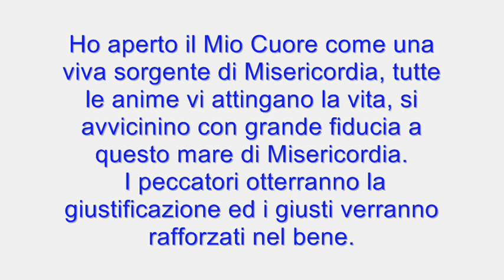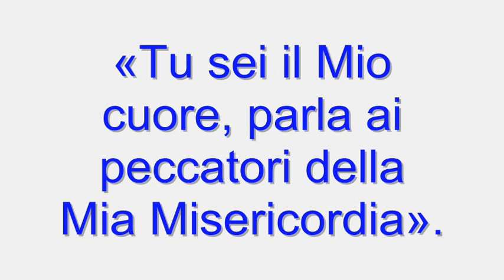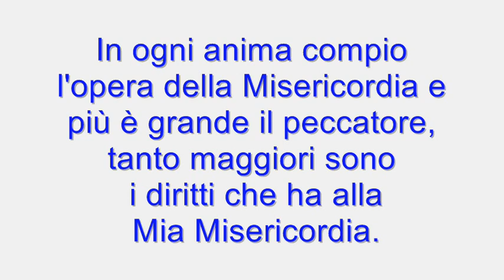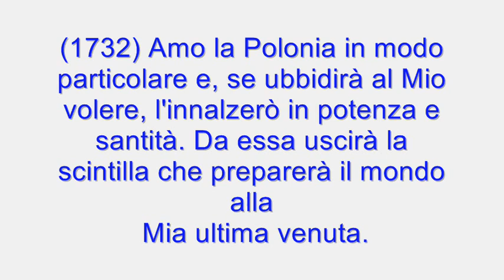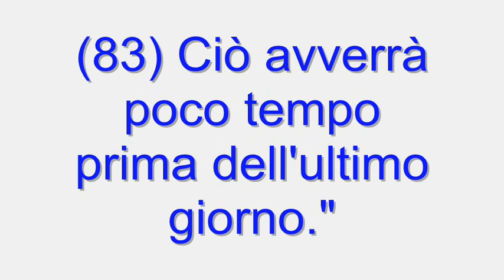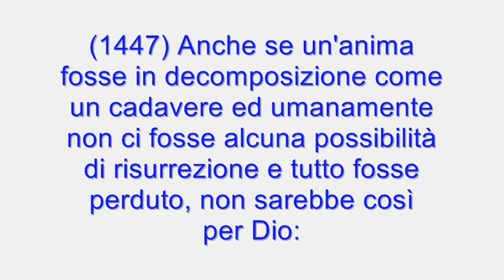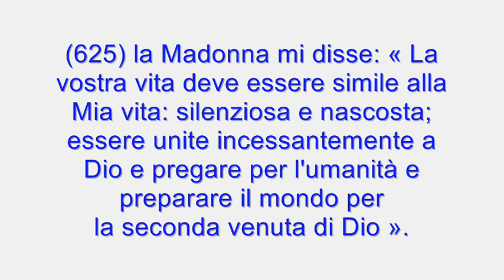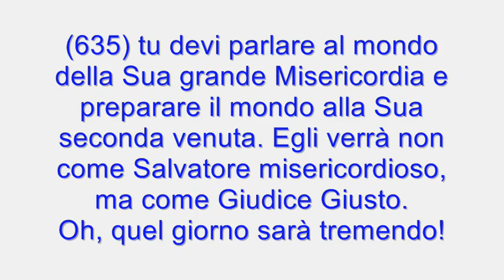SANTA FAUSTINA KOWALSKA, IL GIORNO DELLA GIUSTIZIA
(428) "Preparerai il mondo alla mia ultima venuta".

(83) "Prima di venire come Giudice giusto, vengo come Re di misericordia. Prima che giunga il giorno della giustizia, sarà dato agli uomini questo segno in cielo:

(83) Allora apparirà in cielo il segno della Croce

(83) e dai fori, dove furono inchiodati i piedi e le mani del Salvatore, usciranno grandi luci che per qualche tempo illumineranno la terra.

(83) Ciò avverrà poco tempo prima dell'ultimo giorno."

I più grandi peccatori pongano la loro speranza nella Mia Misericordia. Essi prima degli altri hanno diritto alla fiducia nell'abisso della Mia Misericordia. Figlia Mia, scrivi sulla Mia Misericordia per le anime sofferenti.

(1447) Anche se un'anima fosse in decomposizione come un cadavere ed umanamente non ci fosse alcuna possibilità di risurrezione e tutto fosse perduto, non sarebbe così per Dio:

(1447) un miracolo della Divina Misericordia risusciterà quest'anima in tutta la sua pienezza.

(625) la Madonna mi disse: « La vostra vita deve essere simile alla Mia vita: silenziosa e nascosta; essere unite incessantemente a Dio e pregare per l'umanità e preparare il mondo per la seconda venuta di Dio ».

(848) figlia Mia, parla al mondo della Mia Misericordia. Che conosca tutta l'umanità la Mia insondabile Misericordia. Questo è un segno per gli ultimi tempi, dopo i quali arriverà il giorno della giustizia.

Segretaria della Mia Misericordia, scrivi, parla alle anime di questa Mia grande Misericordia, poiché è vicino il giorno terribile, il giorno della Mia giustizia.

(635) tu devi parlare al mondo della Sua grande Misericordia e preparare il mondo alla Sua seconda venuta. Egli verrà non come Salvatore misericordioso, ma come Giudice Giusto.

Oh, quel giorno sarà tremendo!

(635) E' stato stabilito il giorno della giustizia, il giorno dell'ira di Dio davanti al quale tremano gli angeli. Parla alle anime di questa grande Misericordia, fino a quando dura il tempo della pietà.